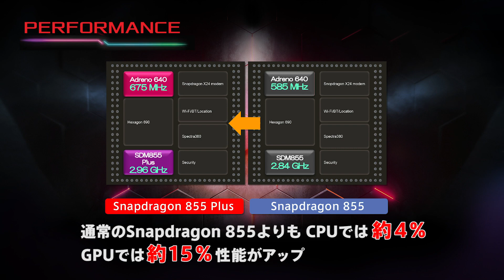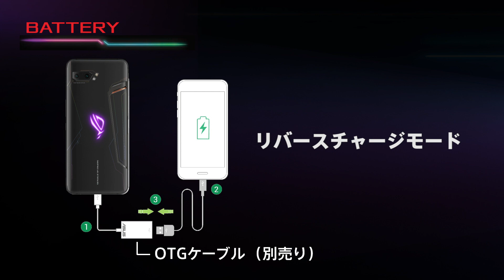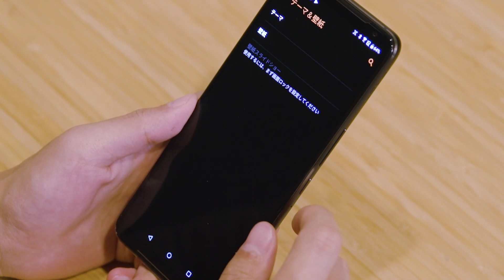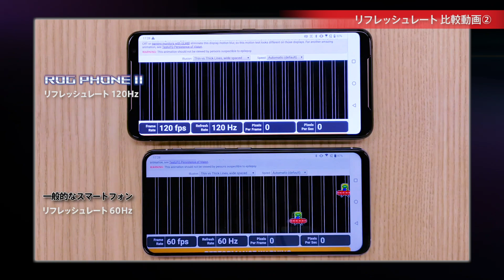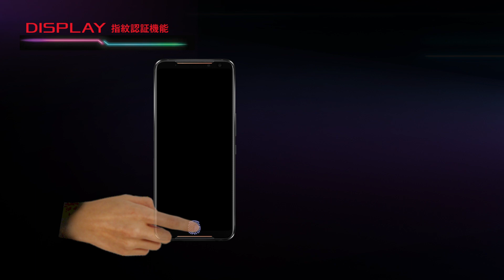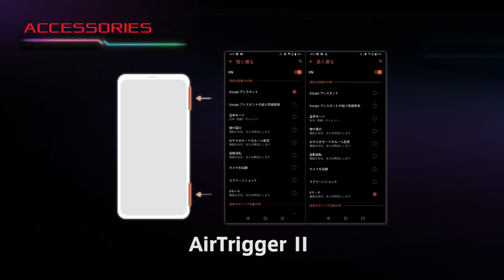ROG Phone Ⅱ(ZS660KL)のご紹介 ｜ASUS JAPAN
ROG Phone Ⅱ(ZS660KL)のご紹介動画です。

GAME CHANGER
この世界を、支配する。

ゲームのための性能、ゲームのための機能、ゲームのための使いやすさをすべて備えた、ゲームのために進化した究極のゲーミングスマートフォン、「ROG Phone II」2モデルを発表いたしました。また、ROG Phone IIをさらにパワーアップできる、専用アクセサリー4製品とお得なアクセサリーとのセットも合わせて発表いたしました。

●製品ページ
ROG Phone Ⅱ (ZS660KL)

●ASUS Store
ZS660KL-BK512R12

●ASUS Store Akasaka
住所：東京都港区赤坂3-2-12　赤坂ノアビル1F
営業時間： 10:00～20:00 (最終受付19:00) (年末年始休業)